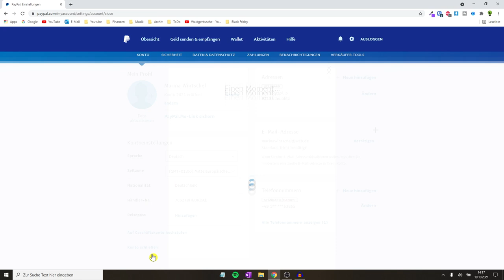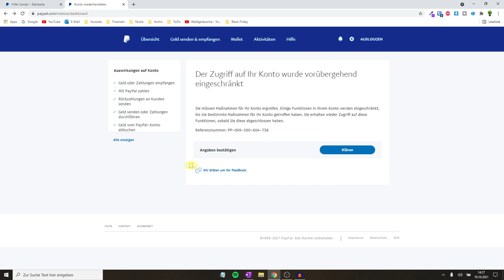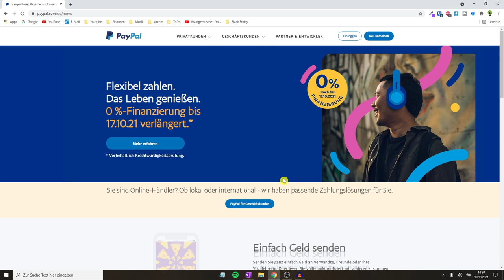PayPal Konto Löschen ✅ ULTIMATIVE ANLEITUNG: Wie kann ich meinen Paypal Account dauerhaft Entfernen?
PayPal Konto Löschen! Wie kann ich meinen Paypal Account dauerhaft Entfernen?

In diesem Video erfährst Du, wie Du Dein Business bzw. Privat und Geschäftskonto ganz einfach richtig schließen kannst. Mit dieser Anleitung das PayPal Konto löschen und somit erfahren, wie man den Paypal Account bzw. Acc dauerhaft entfernen kann.

Ohne Login geht nicht, da sonst jeder Fremde dies auch bei dir durchführen könnte. Du benötigst also auf jeden Fall deine E-Mail, um anschließend alles andere, wie Adresse oder auch Transaktion, Dauerauftrag, Verlauft und Aktivitäten löschen zu können.

Um danach in der App bzw. am Handy alles neu anlegen zu können, wird es eventuell erst einmal etwas dauern. Meist gibt es vor dem Schließen von dem Bankkonto noch das Problem, dass eine Transaktion offen ist und hier muss dann evtl. der Support eingeschalten werden.

Mit dieser Video Anleitung (deutsch & was tun?) / Montageanleitung / Bedienungsanleitung / Tutorial / Tipps & Tricks auf Youtube das PayPal Konto löschen und dadurch erkennen, wie ich meinen Paypal Account dauerhaft entfernen kann.

▬ Video Kurse ▬▬▬▬▬▬▬▬▬▬▬▬